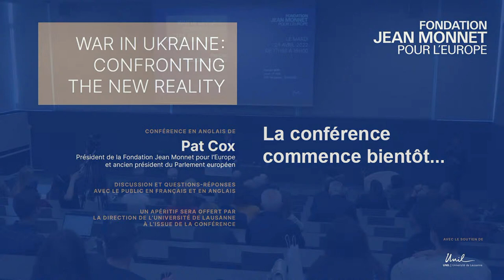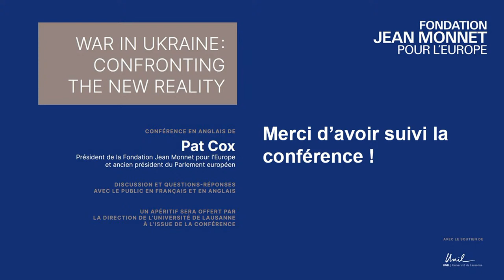War in Ukraine : Confronting the new reality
Le 26 avril 2022, Pat Cox, président de la Fondation, ancien président du Parlement européen et du Mouvement européen international, a tenu une conférence en anglais dont le thème était « War in Ukraine: Confronting the new reality ».

Cette conférence a, également, bénéficié de l’expertise de Jan Tombiński, ancien ambassadeur de l’Union européenne, en duplex de Moldavie.

L’événement s’est tenu sur le campus de l’Université de Lausanne ainsi qu’en live sur YouTube.